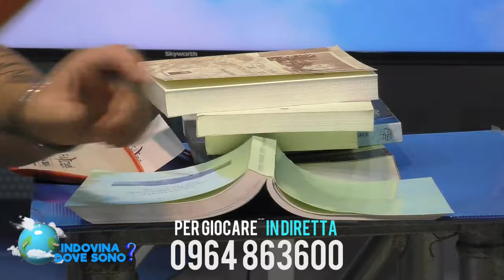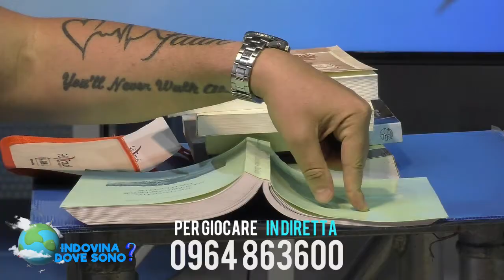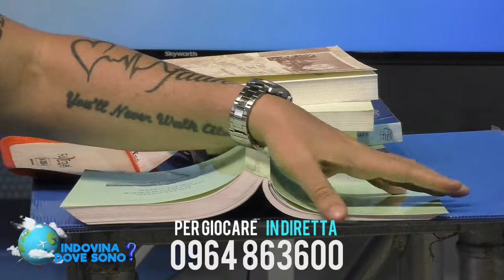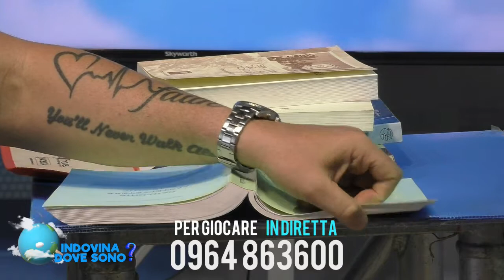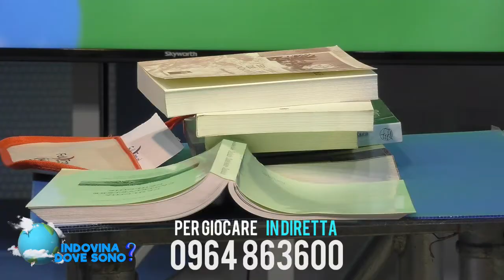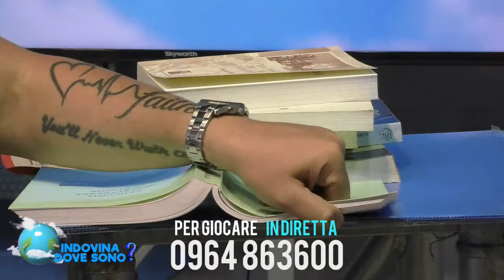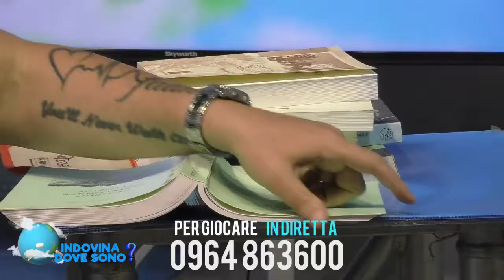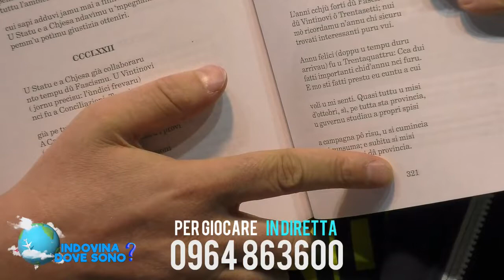INDOVINA DOVE SONO ? DEL 19 AGOSTO 2018 | IL VIDEO